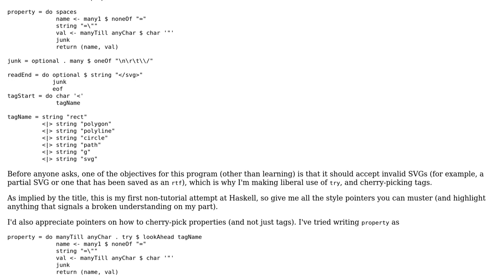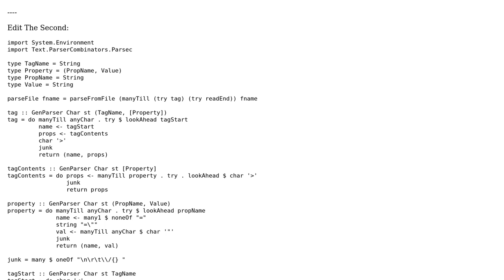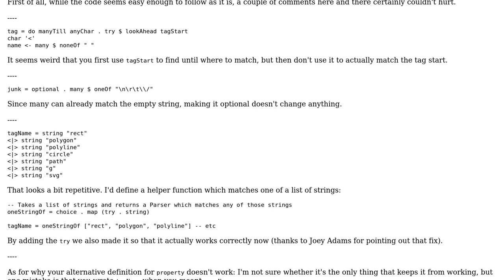First attempt at a SVG parser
With thanks & praise to God, and with thanks to the many people who have made this project possible! | Content (except music & images) licensed under CC BY-SA | Music | Images & others | With thanks to user sepp2k user Jamal user Inaimathi and the Stack Exchange Network Trademarks are property of their respective owners. You are responsible for your own actions.